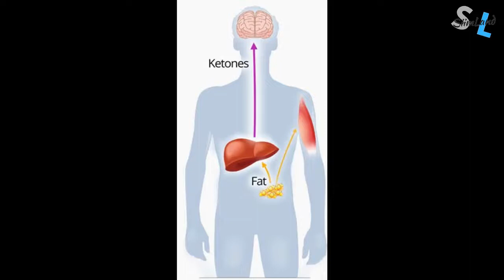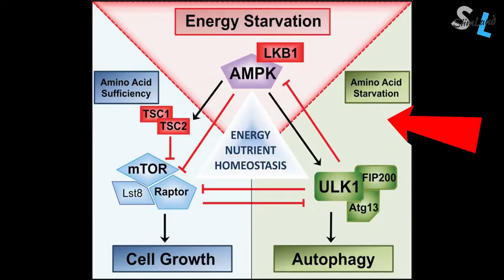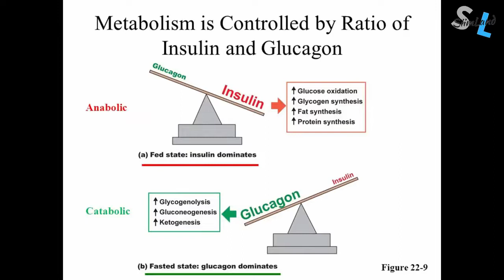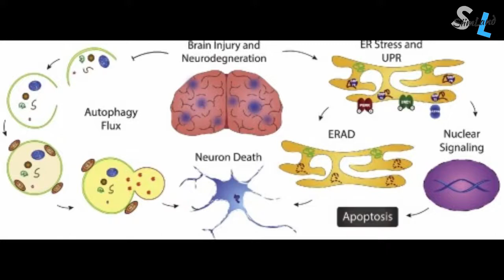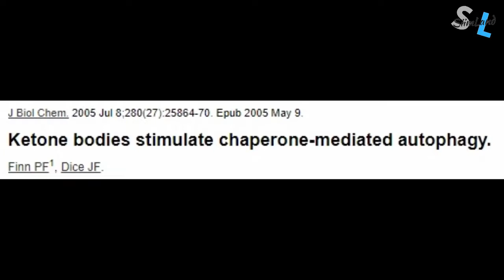DO YOU GET AUTOPHAGY ON KETO DIET - AUTOPHAGY AND KETOSIS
Do you get autophagy on keto diet? Check out this video about autophagy and ketosis.